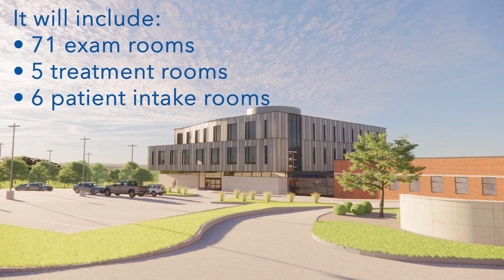UnityPoint Clinic Mulberry Groundbreaking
A groundbreaking ceremony took place Wednesday, June 14, 2023 as the first step in creating a new three floor UnityPoint Clinic® Mulberry in Muscatine, Iowa. Construction is expected to last 18 months with project completion scheduled for Fall 2024.

The goal is to expand the clinic’s footprint from 30,000 square feet to 42,000 square feet, allowing for future expansion which includes multi-use space for services like telehealth, primary care, behavioral health and community health.

The updated building will be convenient, more efficient for patients, more aesthetically pleasing and will better accommodate a growing number of providers. With its connection to the hospital, the clinic provides easy access for patients, reduces transportation barriers and allows for more collaborative care between the clinic and hospital.